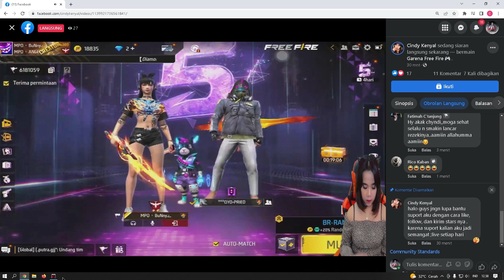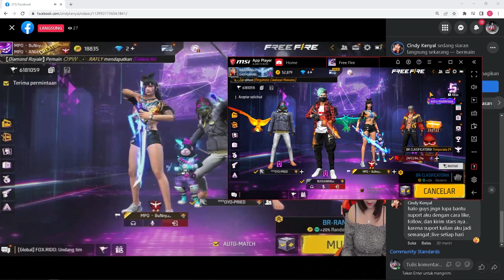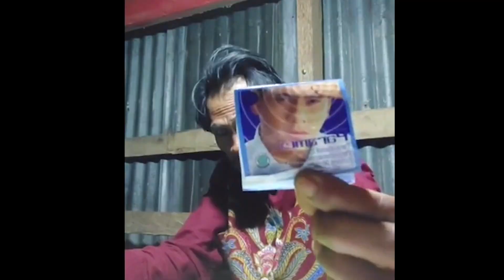PRANK MASUK TEAM CODE STREAMER CEWEK ? KAGET LIHAT AIMNYA CBN HEADSHOT SEMUA !! AUTO KANGURU BRUDAS